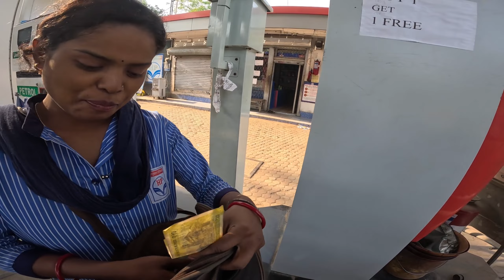Kolkata to Siliguri Bike Trip via Burdwan - Long Day and Big Snakes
Touring Gloves : XTS Octane Full Gauntlet Gloves - XTS merging with Cramster so no Link.
Riding Boots : Para Commando boots from CSD canteen